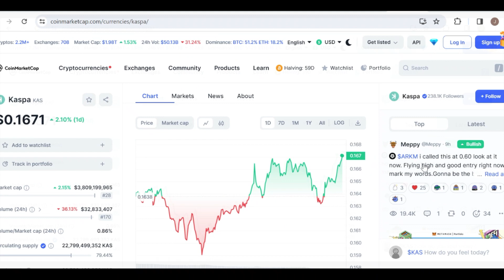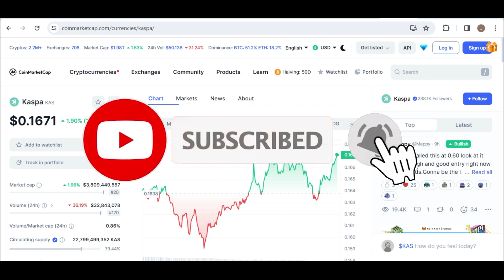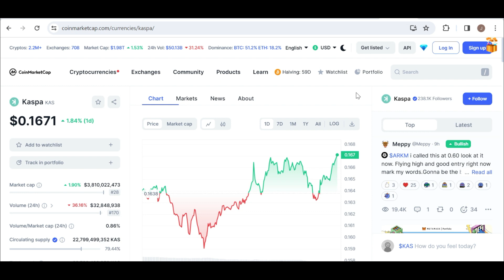KASPA NEWS TODAYS : KASPA WHY SO MANY PEOPLE ARE GOING TO MISS OUT ON HUGE GAINS